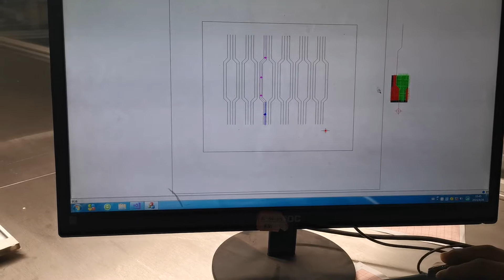Automotive Seat Sewing Machine per the Pattern Seam